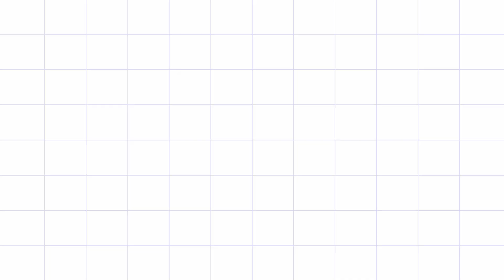KETO FRIENDLY COOKIE using ALMOND FLOUR! QUICK and EASY!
keto-friendly cookies using almond flour!
lasang healthy pero super yummy!

ingredients:
1 1/2 cup almond flour
1/2 butter
1 tsp vanilla extract
2 eggs
1 tsp baking powder
4-5 pieces equal sugar (depende sa inyo)
pinch of salt
1/4 dark chocolate (depende sa inyo)
1/4 almond slices (depende sa inyo)

Prod. Riddiman